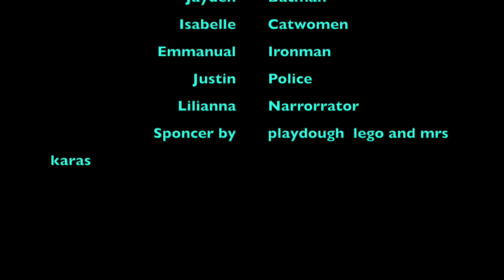THE SUDDEN CRASH OF BATMAN